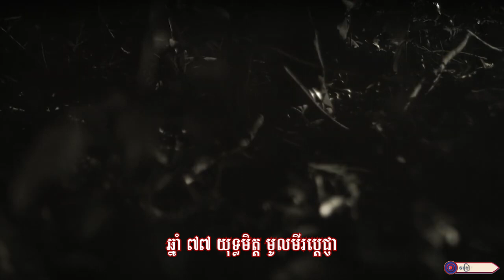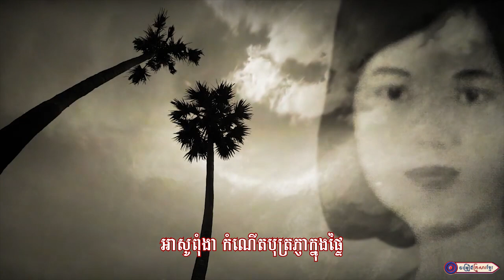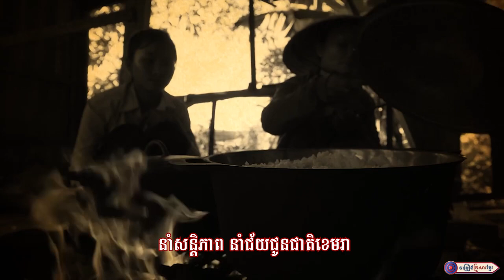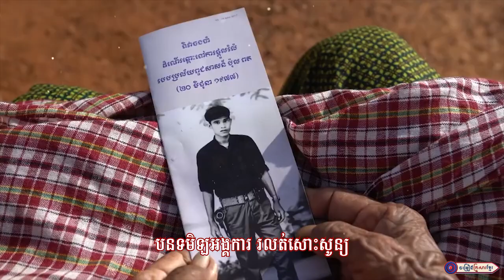ទាសករមាតុភូមិ បម្រើជាតិខេមរា ll អ្នកនាង ស៊ូ ដាណេ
សូមអញ្ជើញទស្សនា
បទ៖ ទាសករមាតុភូមិ បម្រើជាតិខេមរា
និពន្ធទំនុកច្រៀងដោយ : លោក  ភួង សុគន្ធ
ច្រៀងដោយ :​ អ្នកនាង ស៊ូ ដាណេ
បច្ចេកទេសសំឡេង : Nickiee
បច្ចេកទេសរូបភាព : លោក តុលា សុភា
លំនាំបទ : ម្លប់ដូងទី១០​
ផលិតដោយ​​ : KFS